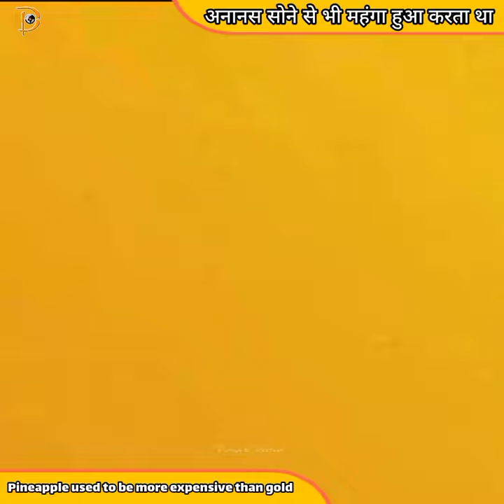Top 2 Facts | Pineapple more expensive than gold | अनानस सोने से भी महंगा हुआ करता था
amazing facts,
amazing facts in hindi short video,
amazing facts in short,
india amazing facts,
instagram amazing facts,
interesting amazing facts
amazing facts channel shorts,
china amazing facts,
car amazing facts,
comedy amazing facts
crazy amazing facts,
computer amazing facts,
cycle amazing facts,
amazing facts dikhaiye,
amazing facts daily life,
amazing facts dog,
amazing facts duniya ke,
duniya ke amazing facts,
dubai amazing facts,
doraemon amazing facts,
dhiraj motivation & amazing facts,
duniya ke amazing facts in hindi,
तथ्य संक्षिप्त यूट्यूब,
तथ्य संक्षिप्त यूट्यूब ankush,
तथ्य संक्षिप्त यूट्यूब ankush raja,
तथ्य संक्षिप्त यूट्यूब hindi film,
तथ्य संक्षिप्त यूट्यूब happiness,
तथ्य संक्षिप्त यूट्यूब ram bhajan,
तथ्य संक्षिप्त यूट्यूब raj,
तथ्य संक्षिप्त यूट्यूब video,
तथ्यांक भनेको के हो,
तथ्यांक संकलन भनेको के हो
तथ्यांक सहायक,
तथ्यांक शास्त्र,
तथ्यांक बिभाग,
तथ्य संकलन,
तथ्य संकलन म्हणजे काय,
तथ्य संकलन क्या है,